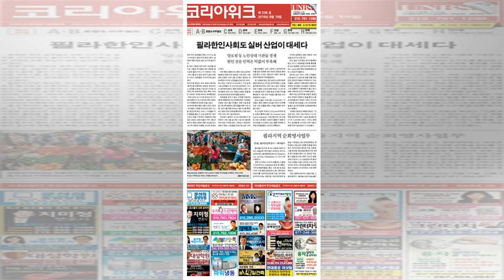"주저하지 말고 도전하세요"…휠라 핏 '더 체인지', 참가자 모집 'D-2' : 뉴스zum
이슈뉴스 "주저하지 말고 도전하세요"…휠라 핏 '더 체인지', 참가자 모집 'D-2' 이미지를 클릭하시면 크게 보실 수 있습니다 [스포티비뉴스=장우영 기자] "일단 도전했으면 해요. 도전을 해보지 않고 망설이는 사람은 다음에 또 망설여요. 몸의 '리즈 시절'을 맛보지 않은 사람은 몰라요. 한번 맛본 사람은 운동의 필요성을 알아요. 지금 도전하지 않으면 또 망설어요. 일단 지금 도전하세요!"양정원 휠라 핏(FILA FIT 모델 선발대회 비욘드바디 시즌2 '더 체인지' 참가자 모집이 단 이틀 남았다. 참가자 모집은 오는 31일 마감...